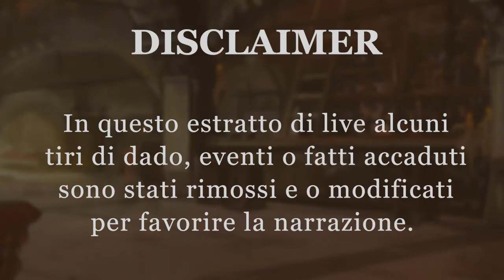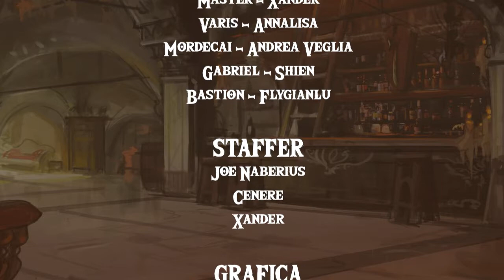L'ultima Eclissi (Ep.2) | D&D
Signori e signore, sfumature e creature di ogni genere e razza, benvenuti al circo di Melchior.
Sedetevi e godetevi lo spettacolo.

Supportaci offrendoci un caffè, oppure per chi ama i nani, una Birra